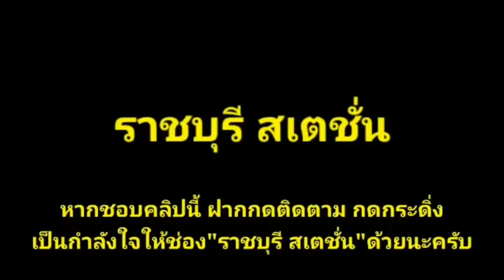Ep.411 รถเร็ว 167 กรุงเทพ-กันตัง จอดชุมทางบางซื่อ